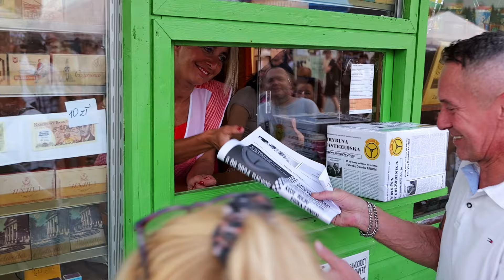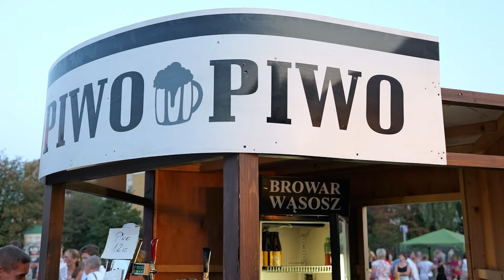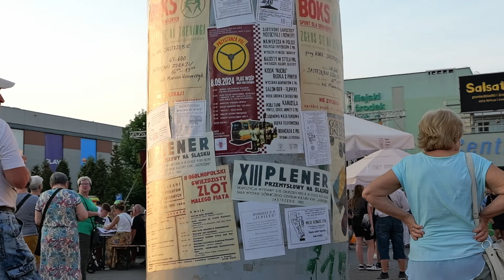PRZYSTANEK PRL 2024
8 września 2024 w Jastrzębiu-Zdroju odbyła się kolejna edycja imprezy "Przystanek PRL". Organizatorem był Miejski Ośrodek Kultury w Jastrzębiu-Zdroju.